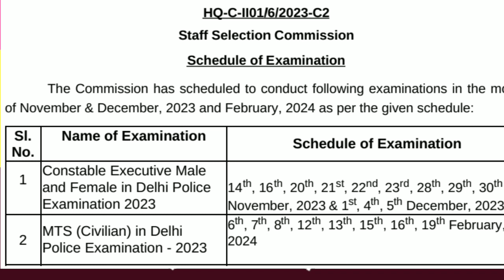UP TGT PGT छात्रों के लिए बड़ी खुशखबरी ! || EXAM DATE जारी || 14 नवंबर व 1 दिसंबर से होगी परीक्षाएं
SSC exam date jari
SSC exam date Delhi Police

UP TGT PGT कट ऑफ इस बार कम रहेगा या ज्यादा ? || UP TGT PGT Cut Off || संभावित कटऑफ | UP TGT PGT Exam

UP TGT PGT Cut off || TGT PGT Exam Date 2023 || यूपी टीजीटी पीजीटी कट ऑफ || सिलेक्शन पक्का | cut off

TGT PGT
UP TGT PGT cut off
Cut off
UP TGT cut off
UP PGT cut off
UP TGT cutoff 2022
UP PGT cut off 2022
UP TGT cut off 2023
UP PGT cut off 2023
new shiksha Seva chayan ayog
naya shiksha Seva chayan ayog
TGT Hindi cut off
PGT Sanskrit cut off
TGT English cut off
TGT social science cut off
TGT science cut off
TGT home science cut offer
TGT art cut off
all subjects TGT PGT cut off
PGT Hindi cut off
PGT history cut off
PGT geography cut off
PGT economics cut off
PGT political science cut off
PGT civics cut off
PGT physics  cut off
PGT chemistry cut off
PGT mathematics cut off
PGT home science cut off
PGT Kala cut off